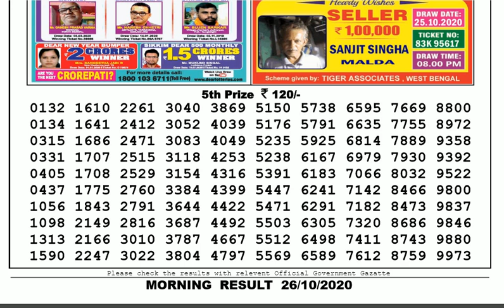🔴Lottery Sambad Today Lottery Live 11.55am 26.10.20 Sikkim Lottery Sambad gdn